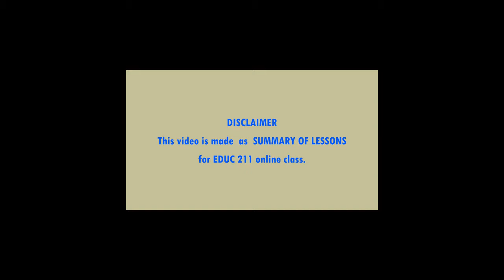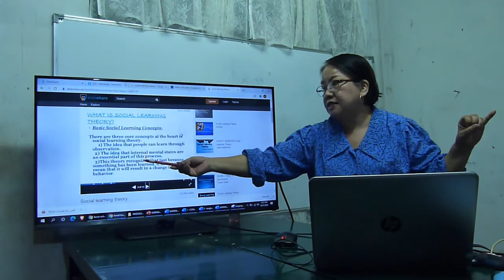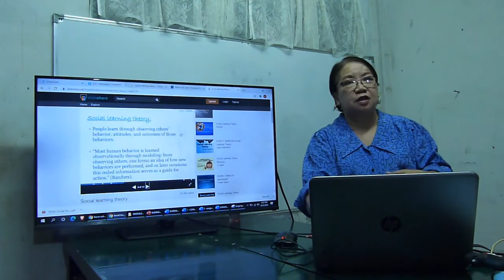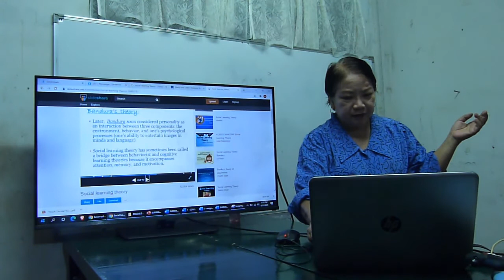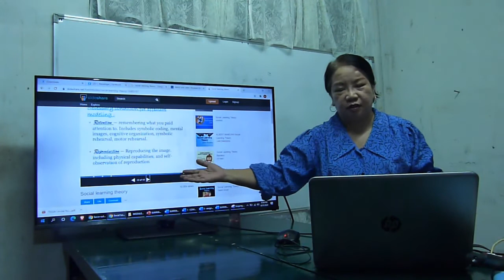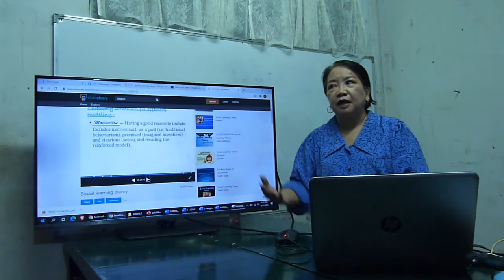EDUC 211 I SOCIAL LEARNING THEORY I with Maam Vicky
Social learning theory is a theory of learning process and social behavior which proposes that new behaviors can be acquired by observing and imitating others. ... In addition to the observation of behavior, learning also occurs through the observation of rewards and punishments, a process known as vicarious reinforcement.